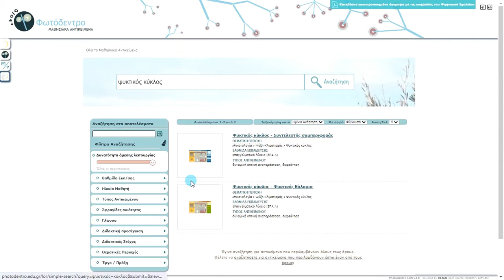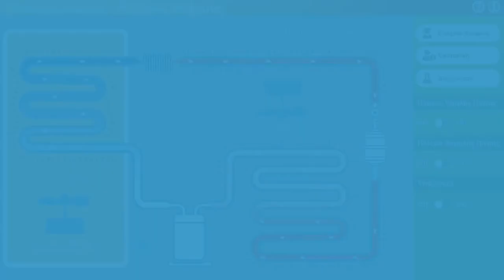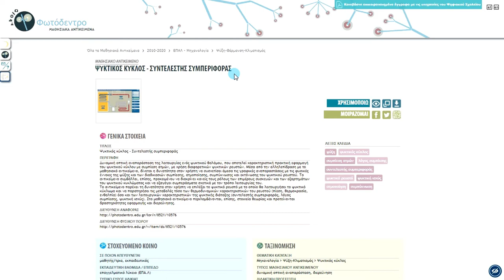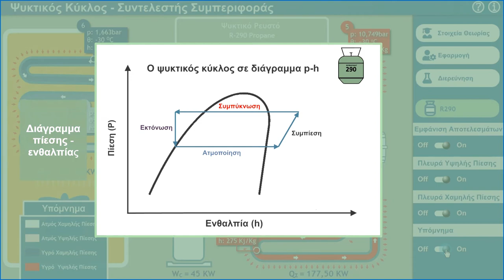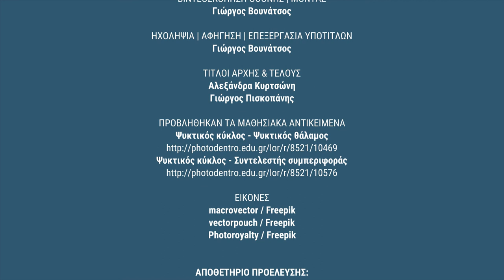Φωτόδεντρο LOR: Συλλογή ΕΠΑΛ Μηχανολογία: Ψυκτικός κύκλος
Ιδέες αξιοποίησης μαθησιακών αντικειμένων Μηχανολογίας του Φωτόδεντρου: «Ψυκτικός κύκλος»

Δείτε περισσότερα μαθησιακά αντικείμενα Μηχανολογίας στη Συλλογή «ΕΠΑΛ – Μηχανολογία» του αποθετηρίου «Φωτόδεντρο Μαθησιακά Αντικείμενα».